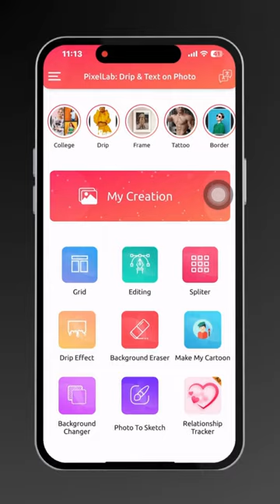Combine Wings & Spiral Effect in One Photo || PixelLab: Drip || Free Photo Editor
📸 Ready to elevate your photo editing game? Join us in this comprehensive tutorial on using the powerful features of PixelLab: Drip & Text On Photo! In this video, we'll dive into the dynamic world of Wings and Spiral Compile to create stunning and unique edits that will make your photos stand out.

🎨 PixelLab is a versatile photo editing app that provides a plethora of creative tools, and in this tutorial, we'll specifically explore the Wings and Spiral Compile functions. Whether you're a beginner or an experienced photo editor, this tutorial will guide you through the steps to unleash your creativity and transform your photos into captivating visual masterpieces.

🚀 What You'll Learn:
1️⃣ Introduction to PixelLab: Drip & Text On Photo
2️⃣ Navigating the Wings Feature: Learn how to add dynamic wing effects to your photos with ease.
3️⃣ Unleashing Creativity with Spiral Compile: Explore the Spiral Compile function and discover how to use it to add mesmerizing effects to your images.
4️⃣ Advanced Editing Techniques: Combine Wings and Spiral Compile for truly unique and eye-catching photo compositions.
5️⃣ Tips and Tricks: Get insider tips on maximizing the potential of PixelLab and creating professional-looking edits.

💡 Why PixelLab?

User-friendly interface
Diverse range of editing tools
Regular updates with new features
Perfect for both beginners and experienced editors

Let's dive into the world of creative photo editing together! 🌟